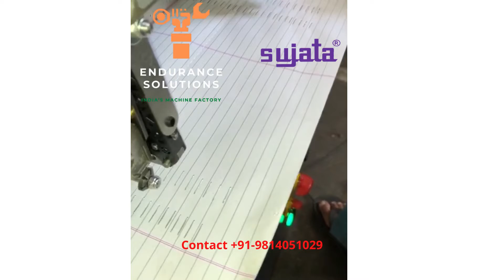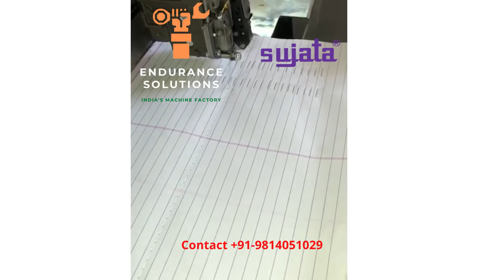Sujata Multihead Wire Book Stitcher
Multihead Wire Book Stitcher with 2-6 Stitching Heads for high precision and high speed notebook and book stitching